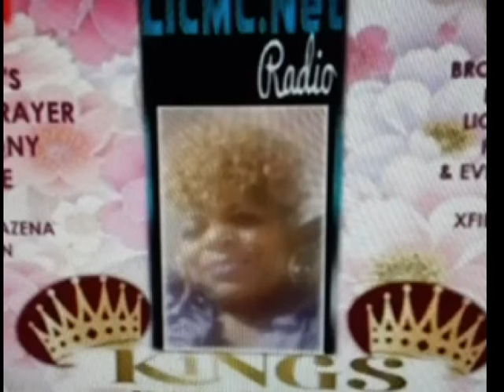KING'S DAUGHTERS W/ EVANGELIST LAZENA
ON LICMC.NET RADIO 6PM EST. FRIDAYS